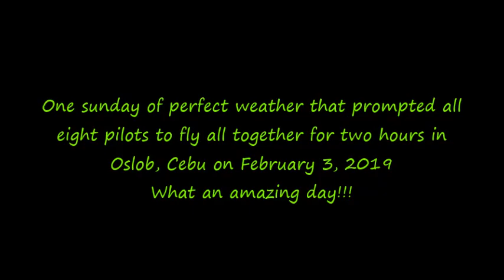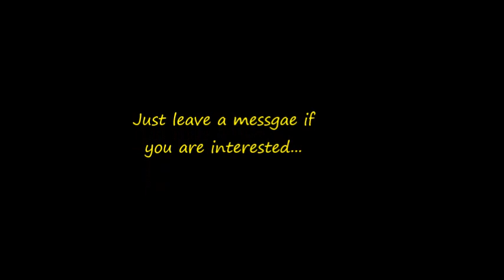Paragliding in Oslob, Cebu March 3, 2019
Paragliding is another attraction in Oslob aside from whale watching. Very convenient for the tourist to have a side trip and enjoy the scenery of the beautiful Oslob on a tandem flight..